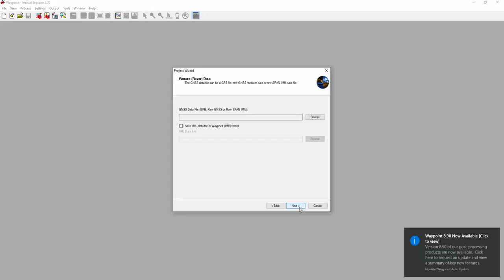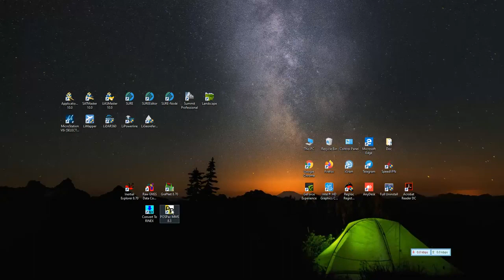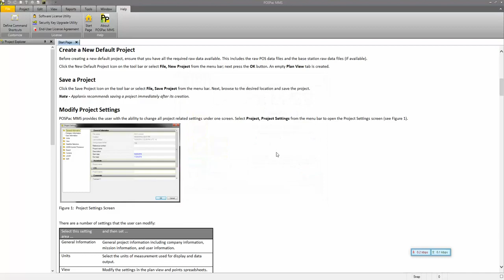Inertial Explorer V 8 70 & Applanix V8 3